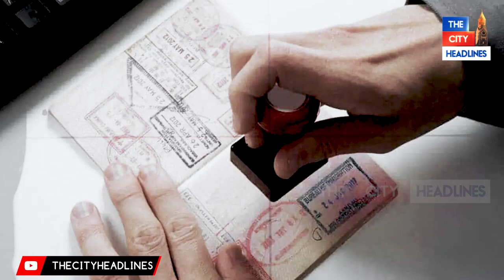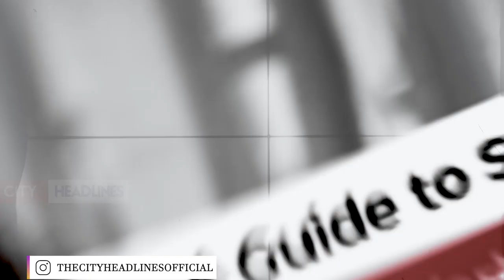ਹੁਣ Canada ਜਾਣਾ ਹੋਇਆ ਔਖਾ! ਇਹ ਵਾਲੇ Student ਤਾਂ Spouse ਨੂੰ ਵੀ ਨਹੀਂ ਲੈ ਜਾ ਸਕਣਗੇ ਨਾਲ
ਹੁਣ Canada ਜਾਣਾ ਹੋਇਆ ਔਖਾ! ਇਹ ਵਾਲੇ Student ਤਾਂ Spouse ਨੂੰ ਵੀ ਨਹੀਂ ਲੈ ਜਾ ਸਕਣਗੇ ਨਾਲ! Vision Group ਦੇ MD Hanish Uppal ਨੇ ਦਿੱਤੀ ਵੱਡੀ update!